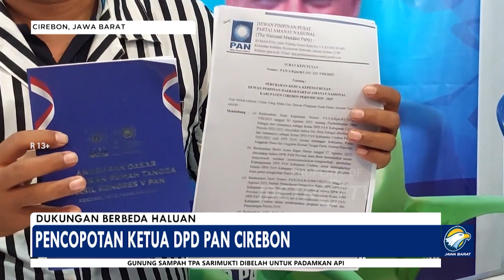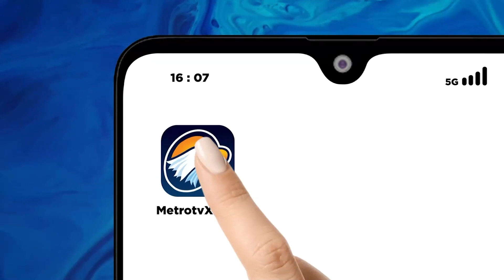Dukung Salah Satu Paslon, Ketua DPD PAN Cirebon Dipecat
METRO TV -  Ketua Dewan Pengurus Daerah Partai Amanat Nasional Kabupaten Cirebon Jawa Barat dipecat karena nekat mendukung calon presiden Ganjar pranowo meski partai amanat nasional sudah berkoalisi dan mendukung calon presiden Prabowo Subianto pemecatan yang dilakukan DPW Jawa Barat tersebut diklaim sepihak karena tidak ada konfirmasi dan klarifikasi sebelumnya